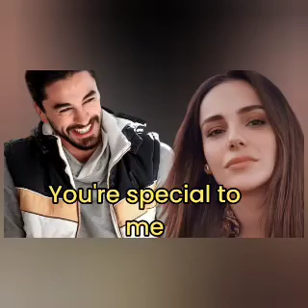Gökhan and Yağmur prepare for a night full of love